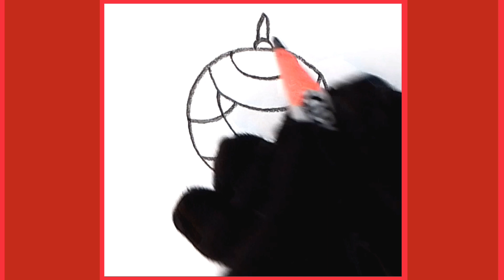Top drawing easy | Top drawing step by step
In this video I will show you top drawing step by step very easily.